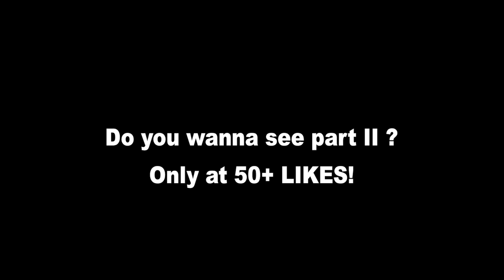GTA ROLEPLAY WAR MOVIE - WORLD WAR II: THE BATTLE - D-Day 1944 France Normandy | GTA 5 ONLINE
World War II Roleplay Movie: World War 2: The Battle - GTA 5 ONLINE Roleplay Warmovie.
Part II only at 50+ LIKES !!!

xcite movies
world war 2
world war 2 gaming
ww2
wwII
ww2 gaming
ww2 games
gta world war 2
gta 5 roleplay
gta roleplay video's
grand theft auto
grand theft auto roleplay
grand theft auto war
war grand theft auto
war gta 5
comment faire des uniformes de la seconde guerre mondiale
comment faire des tenues de la seconde guerre mondiale
jeu de rôle de la seconde guerre mondiale
jeu de rôle de guerre gta 5
uniformes de guerre gta 5
normandie guerre france
jeux de la seconde guerre mondiale
juegos de la segunda guerra mundial
uniformes de la segunda guerra mundial
trajes de la segunda guerra mundial
juego de rol de gta
juego de rol de gta war
juego de rol gta
como hacer uniformes de guerra gta 5
cómo hacer trajes de guerra gta 5